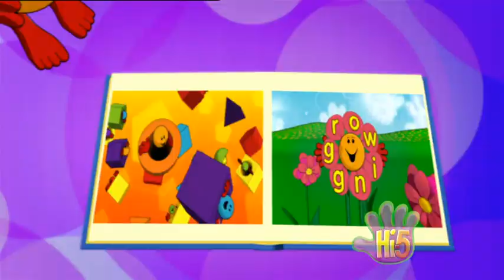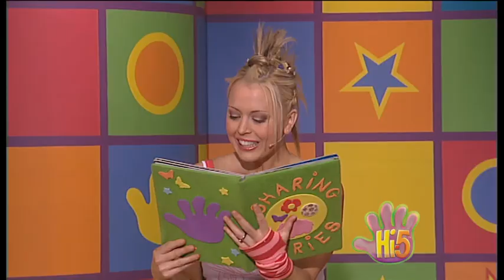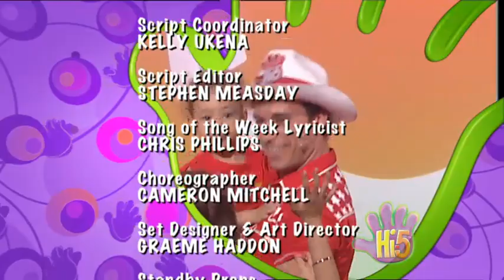Hi-5 Season 9 Episode 33